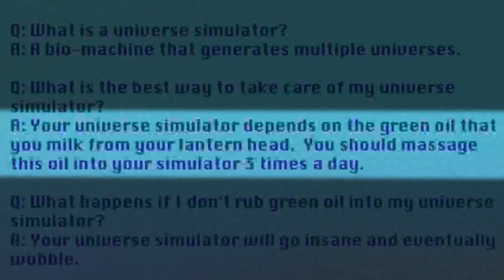Midnight Gospel reaction episode 6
This time we're watching The Midnight Gospel episode 6

This is my sixth Midnight Gospel reaction, and at the end, a Midnight Gospel review of episode 6.

The Midnight Gospel summary:
Clancy, a spacecaster with a malfunctioning multiverse simulator who leaves the comfort of his home to interview beings living in dying worlds. (imdb)